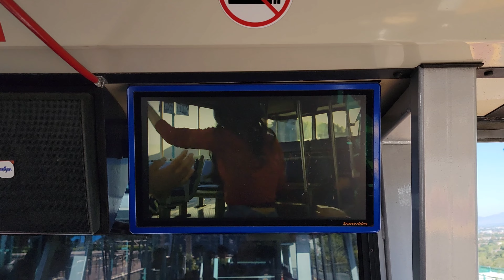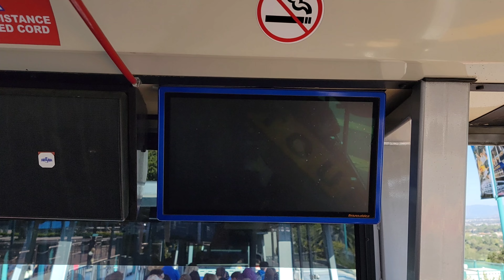Studio Tour Intro Now featuring Electric Trams at Universal Studios Hollywood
Check out a new intro video all about the new electric tram fleet for the Studio Tour at Universal Studios Hollywood